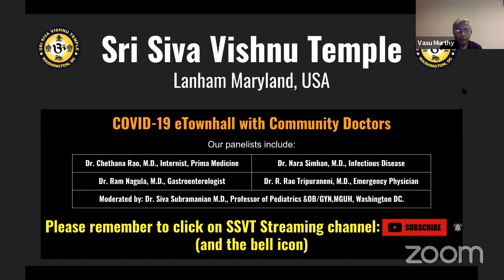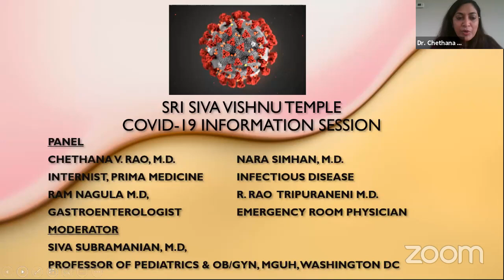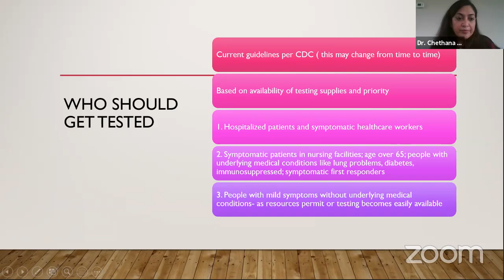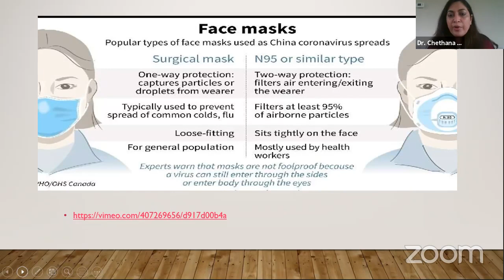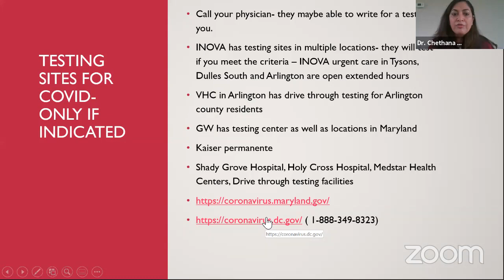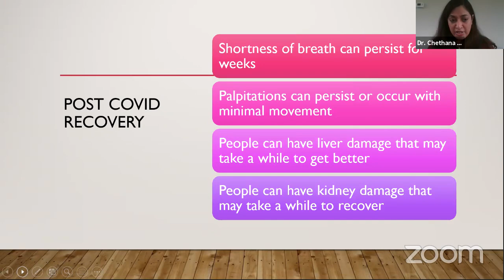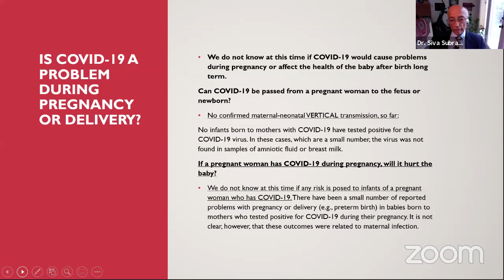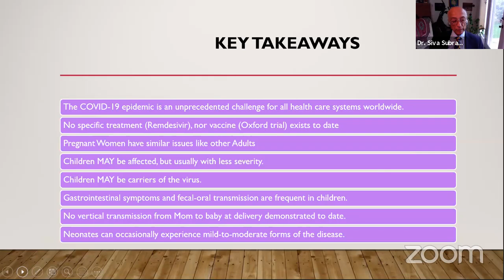SSVT COVID-19 eTownhall with Community Doctors (May 3, 2020)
Please join us for an SSVT sponsored webinar where congregational doctors answer your questions about family safety.

Our panelists include:
- Dr. Chethana Rao, M.D., Internist, Prima Medicine
- Dr. Nara Simhan, M.D., Infectious Disease
- Dr. Ram Nagula, M.D., Gastroenterologist
- Dr. R. Rao Tripuraneni, M.D., Emergency Physician

Moderated by: Dr. Siva Subramanian M.D., Professor of Pediatrics &OB/GYN,MGUH, Washington DC.